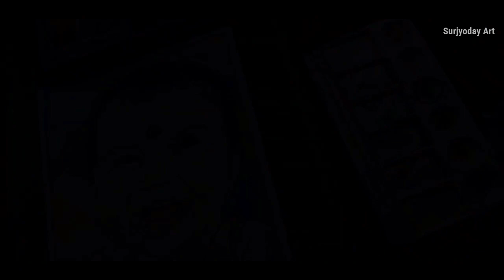Assamese art video | akou manuj bhai | assamese art channel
কস্তুৰী ছবিখন সম্পূৰ্ণ | assamese art video | akou manuj bhai | assamese art channel

Best Drawing Paper(Pencil Sketch)
Best Pencil for Beginner
Watercolour paper
Blending stamp
colour-pencil (best)
kneded eraser
I hope you enjoyed this video. if you did, hit the like button and do subscribe to my channel. thank you so much for watching god bless you all. lots of love ❤️
Keywords-
1. akou manuj bhai
2. manuj bhai
3. manuj bhai vlogs
4. manuj bhai vlog
5. manuj bhai video
6. manuj bhai all video
7. manuj bhai new video
8. manuj bhai kousturi
9. manuj bhai drawing
10. assamese art video
11. assamese art channel
12. assamese youtuber
13. assamese
14. surjyoday art
15. surjyoday konwar